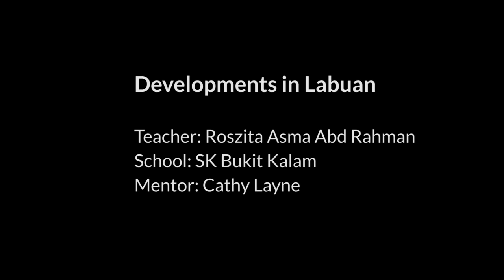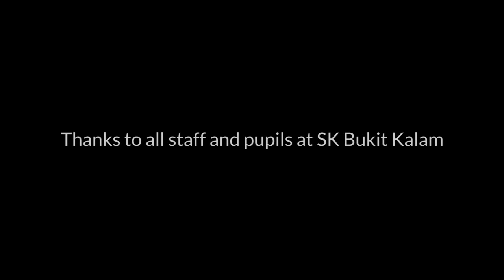ELTDP, Developments in Labuan - Roszita's journey through mentoring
A short case study capturing the journey of Roszita, a Malaysian primary school teacher involved in the British Council and Ministry of Education Malaysia's English Language Teacher Development Project. This film showcases the educational developments made in Roszita's school with the support of her British Council mentor, Cathy, and the school community.